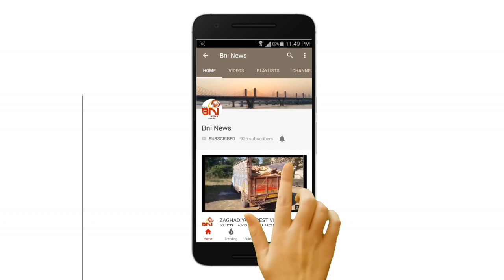Bharuch Gandhi Bajar Yuvak Baike